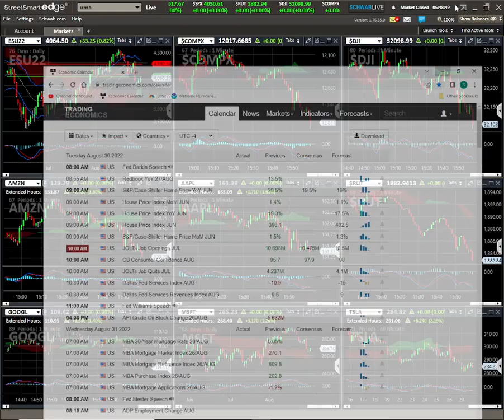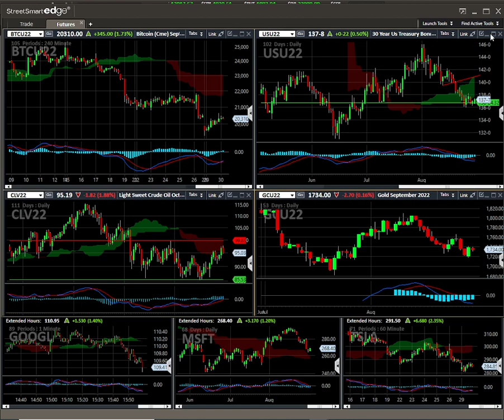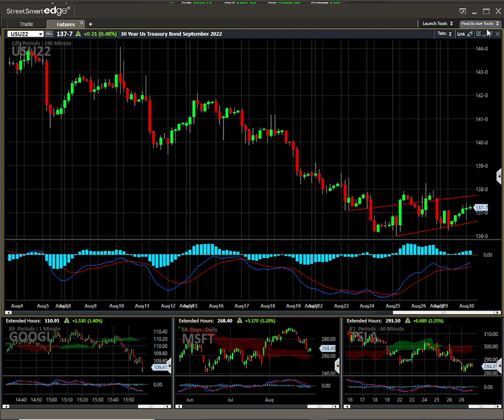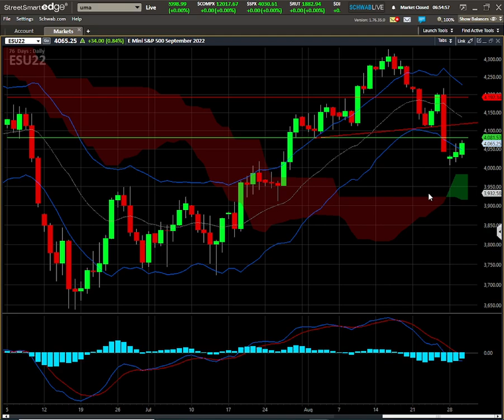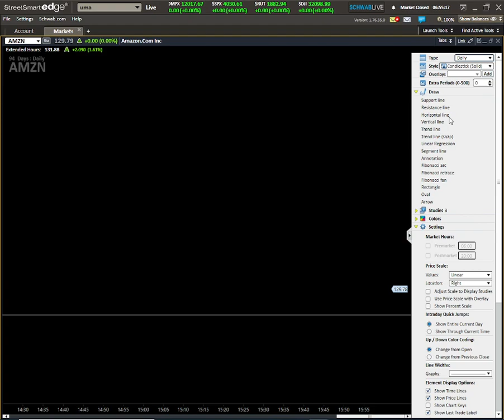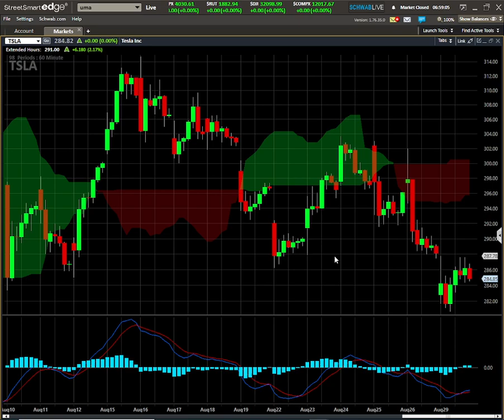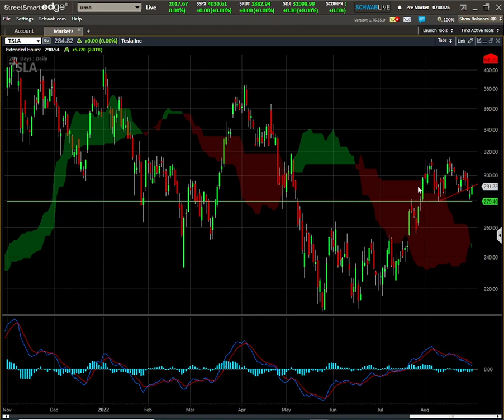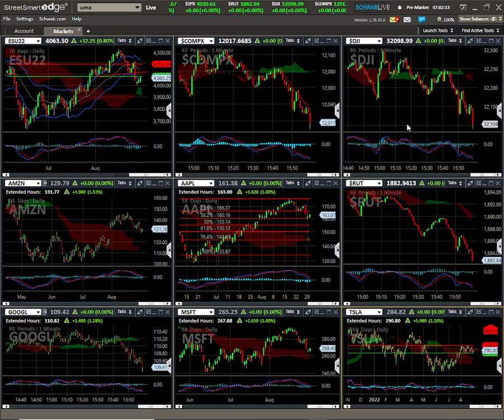Report rants, trading rants and shameless plugs.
I do my traditional breakdown of oil gold SPX BTC Amazon Tesla and Microsoft. I give you a little rundown of what reports are due out today and I try to explain what the reports are all about and how they affect the market. It is hard to figure the market this week due to most traders being out, algorithms dominating the trades, and the non-farm payroll report at the end of the month. My theme this week is consistent, conservative trades, conservative trades, conservative trades. Watch your downside, half a trading is knowing when not to take trades and when not to be too aggressive. This is a good week to practice that. Join me at 9:00 AM and trade live.

  I will show you what spreads I use to make consistent money every week. We will learn and talk about the patterns I use for intraday trades in S&P 500, AMZN, and TSLA. In the news we are focus on Fed tapering of asset purchases, inflation and how to trade that news.